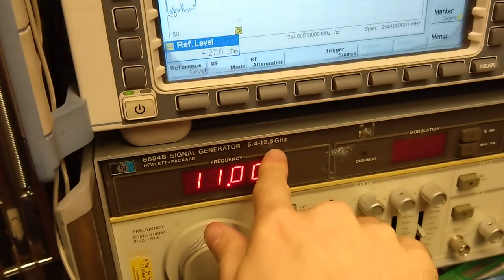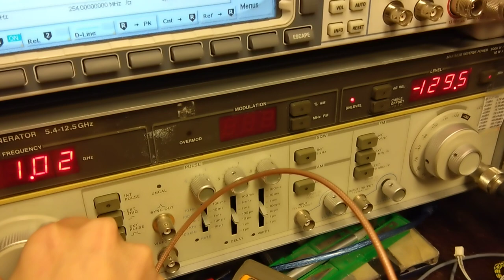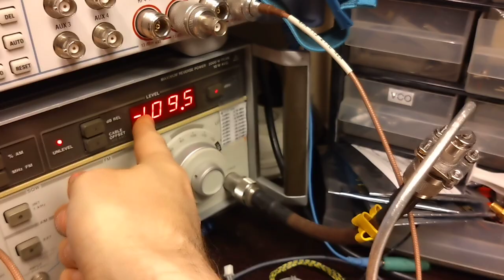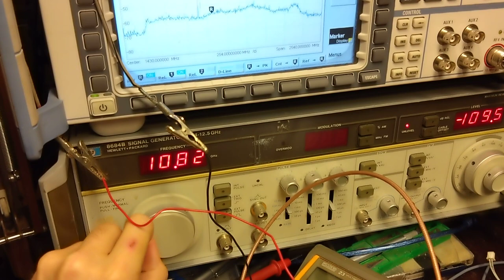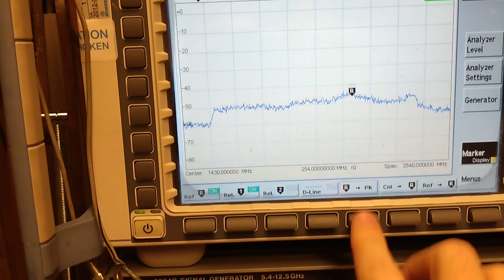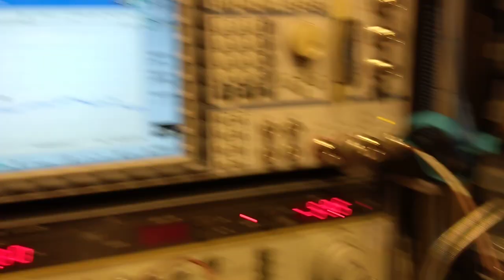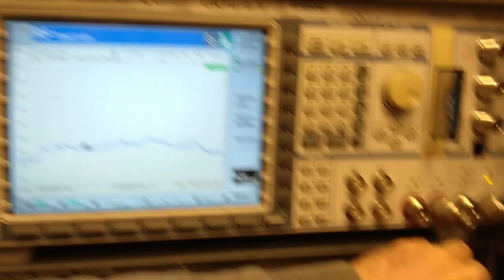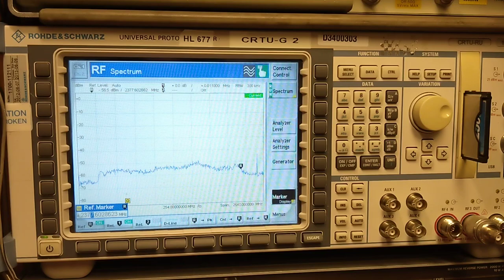Why people aren't doing X-band with LNB's? (It's the image rejection)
A quick look on why using or modifying Ku-band satellite TV LNB's for X-band DSN and weather sat reception is not trivial.
They are too well filtered, even in the cheap stuff like seen here.